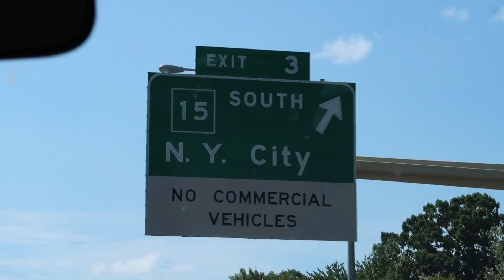Epische Aussicht in NEW YORK! (Vlog) | Oskar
Outromusik:
JPB - High